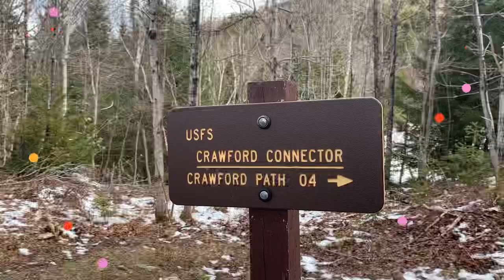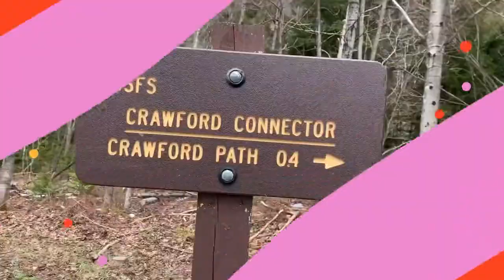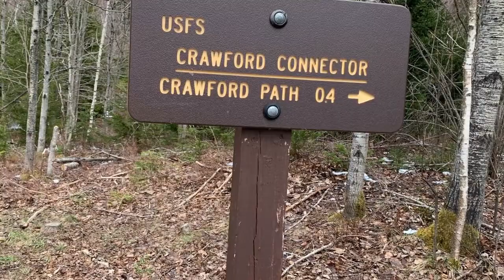Climbing Mount Pierce! - (4,310 ft!!!) - Road to 48 #3 - Vlog #6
Welcome to another mountain hike! This is my 4th, Roman’s 8th, and my dad, and dad’s girlfriend’s 2nd time climbing the mountain!

Hope you enjoy -Mount Pierce- 4,311 feet tall!

Family Friendly Content & No Swearing (Rated PG)